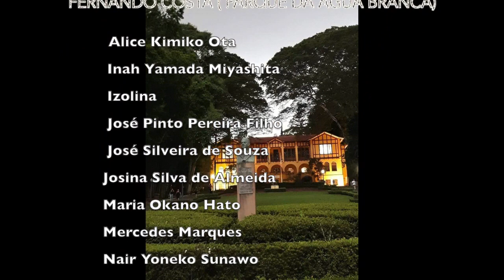Peito Sadio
Apresentação da Orquestra Viola Marruda realizada no dia 01_06_2019 em Comemoração ao Aniversário de 90 anos do Parque Dr.Fernando Costa ( Parque da Água Branca ) sobre a Regência de Wilson Hermógenes